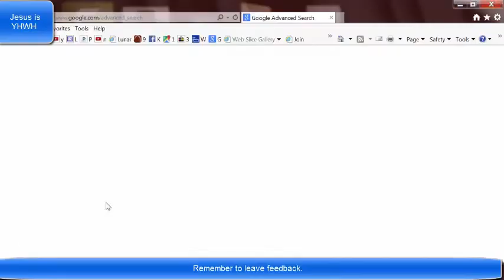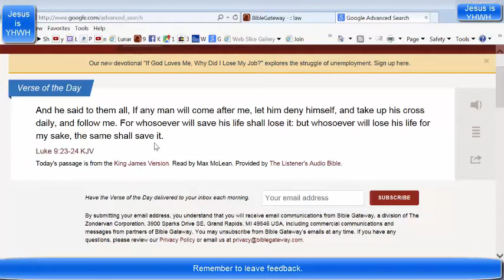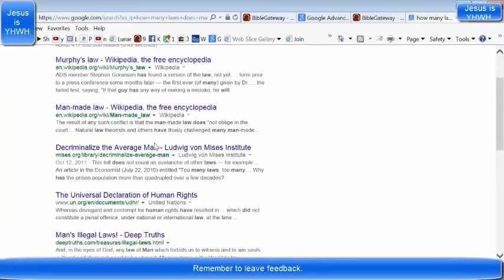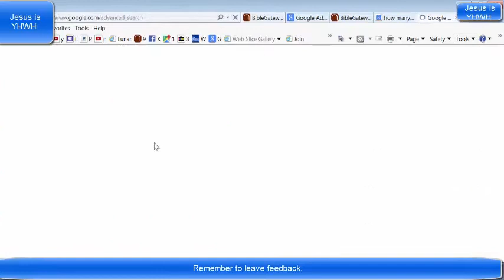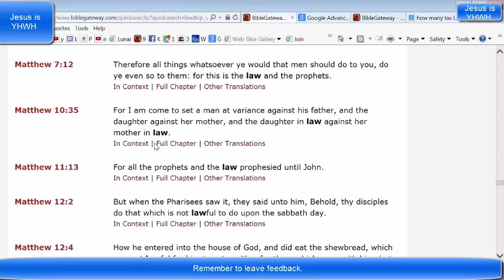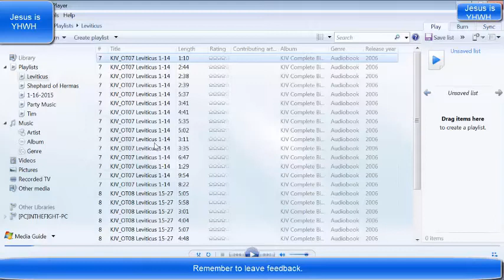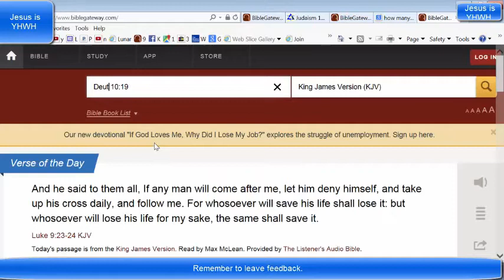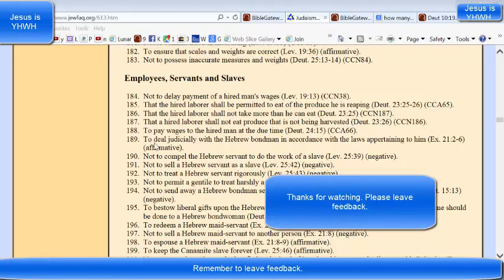Should We Keep The Law? An Introduction to a Mosaic Law Study Series Posted First December 23, 2015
This is an introduction to a series devoted to the Law.  In this section we look at what the Bible says about following the Law. Is it required?

First posted December 23, 2015 this is one of our first YouTube Classes.  This is what we understood before being introduced to the Third Testament.  This was right when we started thinking about keeping the law of the LORD. I did not know about the Book of the Covenant back then.   You can see how we progressed since then.

If you would like to support this ministry please choose one of the following options:
Help support the Healing Herb Ministry.  These funds help pay the shipping cost of healing herbs that we send out free of charge.
You can also support our ministry by shopping our Healing Herb store
I have been a minister of the Word for 23 years and I have never asked for a single donation despite the need.  However, in light of the importance of charity and good deeds we now give options for others to help out.

Thanks you in advance for all that you do.